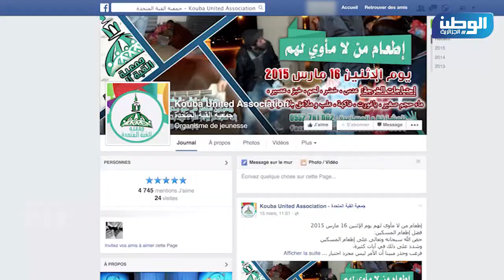الجمعيات الخيرية ... الأمل الوحيد للمتشردين في شوارع العاصمة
تقديم: ايمان عبروس